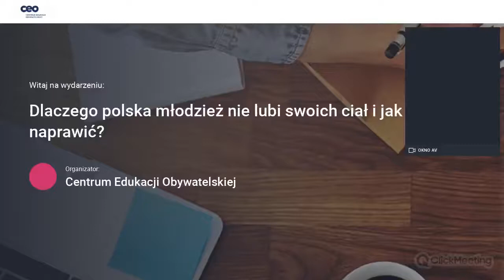Dlaczego polska młodzież nie lubi swoich ciał i jak to naprawić?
Podczas webinarium porozmawialiśmy m.in. o:
👉 Wpływie mediów społecznościowych na postrzeganie własnego ciała,
👉 Możliwościach wsparcia dla młodzieży z doświadczeniem zaburzeń obrazu ciała bądź zaburzeń odżywiania,
👉 Idei radosnego ruchu (z ang. joyful movement).

Webinar zrealizowany w ramach projektu “Pozarządownik szkolny 3.0” finansowanego przez Biuro Edukacji m.st. Warszawy.